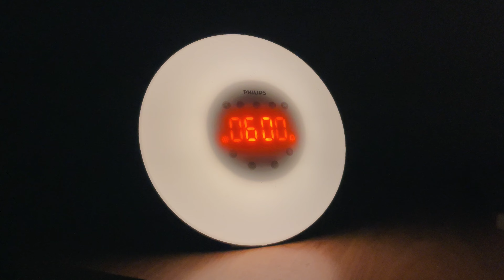Come Train With Us - Pull Day | Project 50 Diaries | Day 37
Get a free month of non-stop access to thousands of amazing online courses!

Wake Up Light